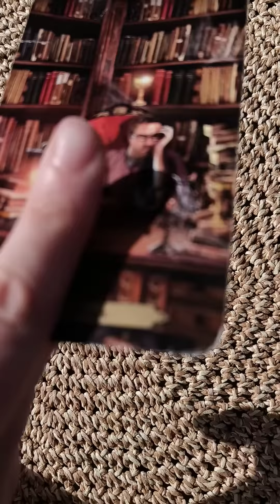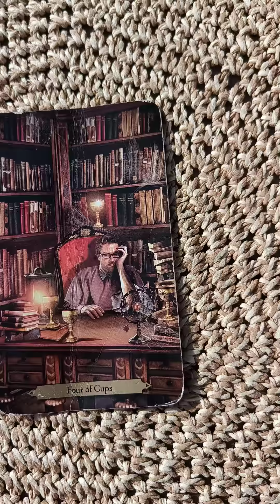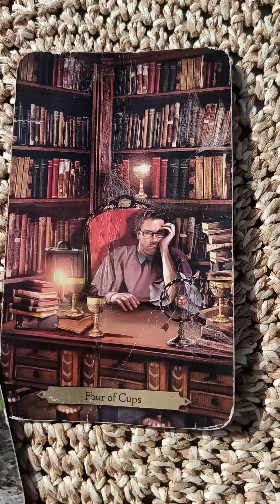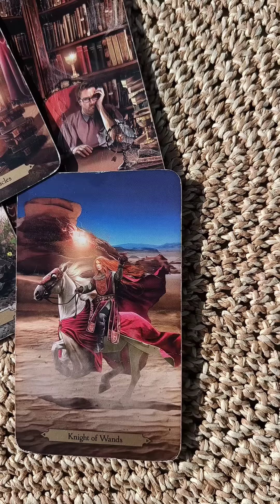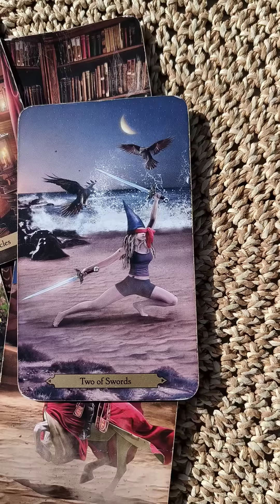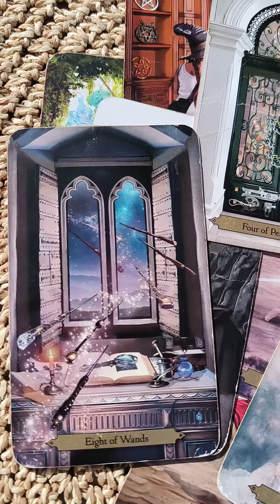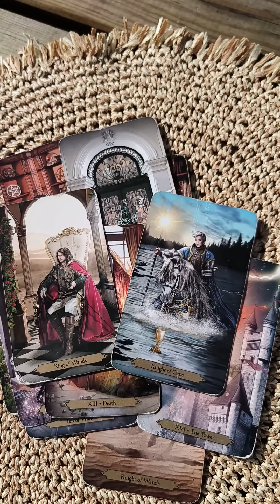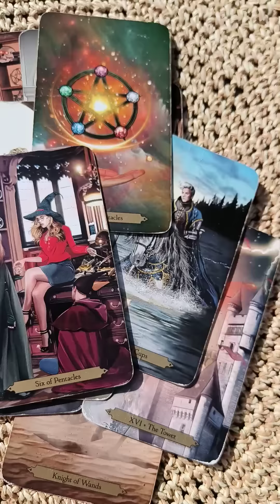wiadomość do Ciebie na teraz